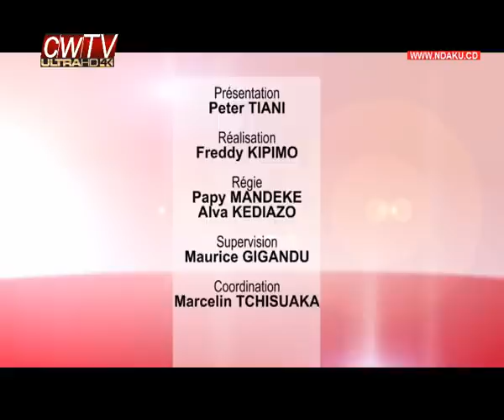Web Presse du 04 Juillet 2020, JOHN LUNGILA,Nico FAYI et Laurent ONYEMBA